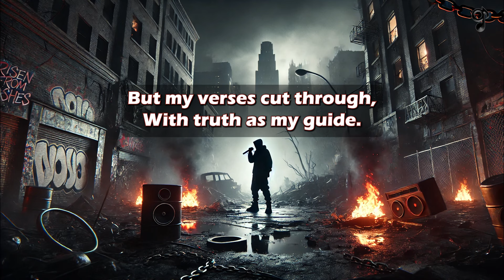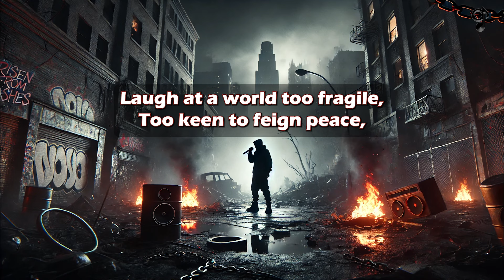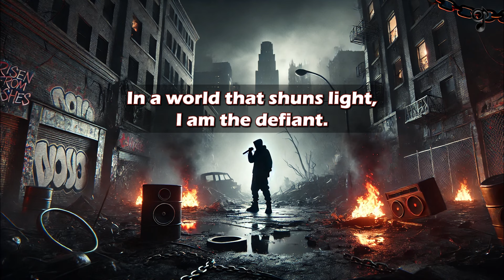Ashes (Lyric Video) - SGF Music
Risen from the ashes.